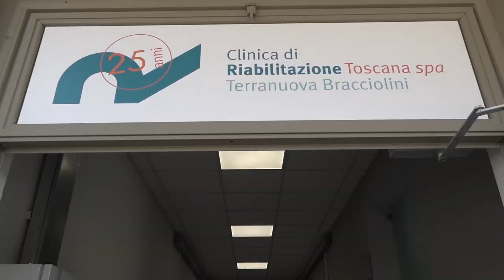Inaugurato il nuovo padiglione CRT a Terranuova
La CRT potenzia e qualifica le sue attività in Valdarno. Stamani è stata inaugurata la ristrutturazione dell’ex padiglione Forlanini al numero 2 di via Donizetti a Terranuova Bracciolini. La Clinica lo ha acquistato dal Comune di Terranuova e dopo i lavori di ristrutturazione che hanno richiesto 6 mesi, è adesso in grado di offrire una struttura di 270 metri quadrati che sarà utilizzata per ampliare le attività. Quindi neuroriabilitazione, riabilitazione in seguito ad interventi chirurgici nonché ad interventi di traumatologia minore, prestazioni a rapporto diretto.
La CRT ha già acquistato, nella stessa area, un secondo padiglione  di dimensione analoga e del quale potrà disporre nel mese di luglio. Dopodichè inizieranno i lavori di adeguamento della struttura alle nuove funzioni sanitarie.